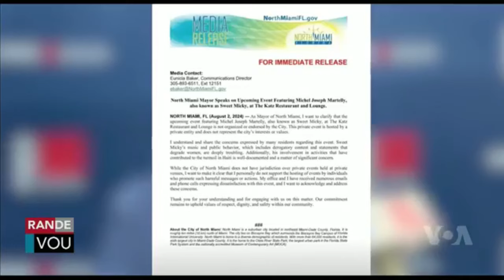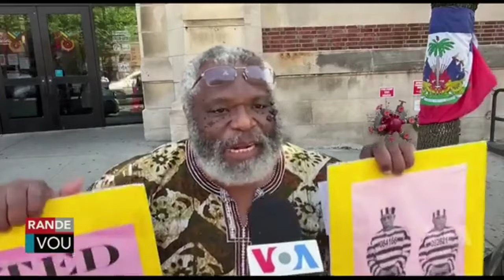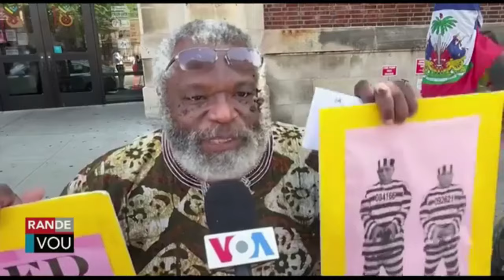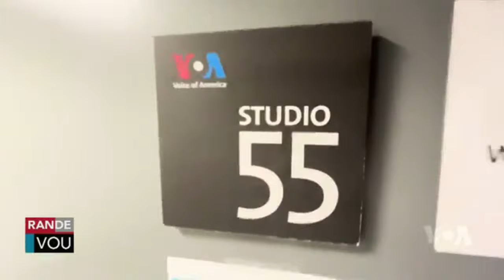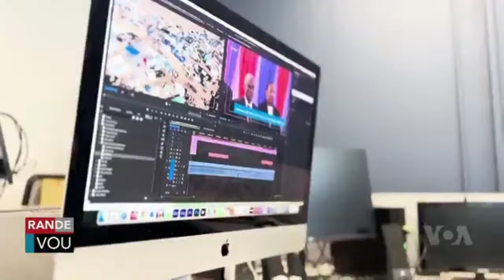LAVWADLAMERIK 21 AOUT 2024 NOUVÈL CHO CHO